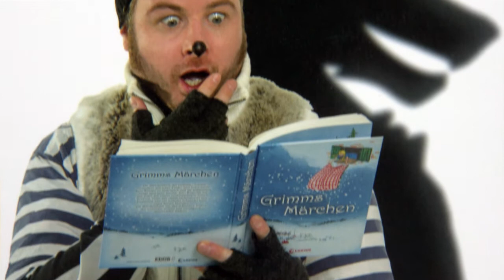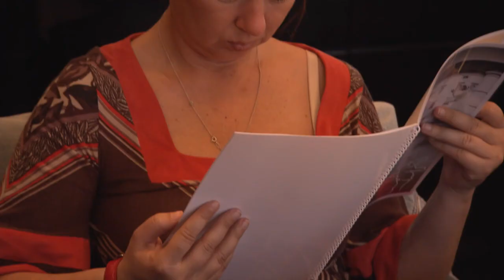Spielplan-Präsentation der Komödienspiele Porcia 2013 in der Kärntner Sparkasse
Am 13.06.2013 fand in der Kärntner Sparkasse am neuen Platz, die Präsentation des neuen Spielplans der Komödienspiele Porcia für Juli und August statt. Die Komödienspiele sind das größte Kulturprojekt, das die Kärntner Sparkasse unterstützt und bieten gleichzeitig ein abwechslungsreiches Programm für Jung und Alt: Von griechischen Göttern die den Olymp verlassen und in St. Jakob im Rosental auf kärntnerische Polizisten treffen bis hin zu einem Ausflug in die Märchenwelt der Gebrüder Grimm. Viel Lachen und viel Ironie -- das bietet das Rahmenprogramm 2013 der Komödienspiele Porcia. Unterstützt durch die Kärntner Sparkasse.